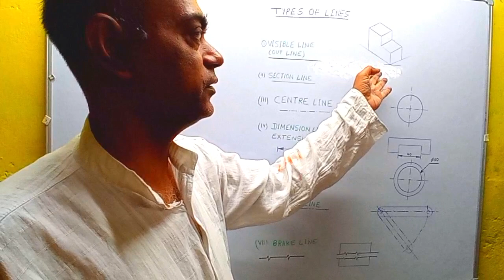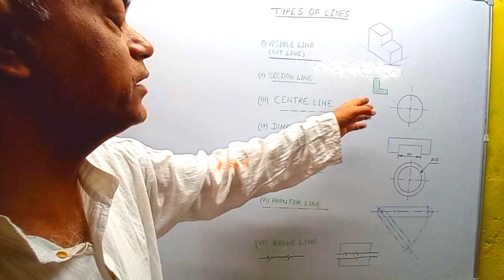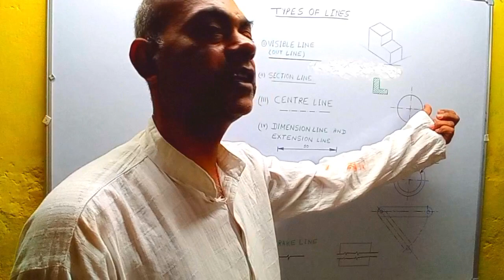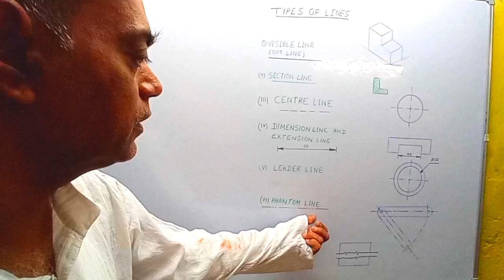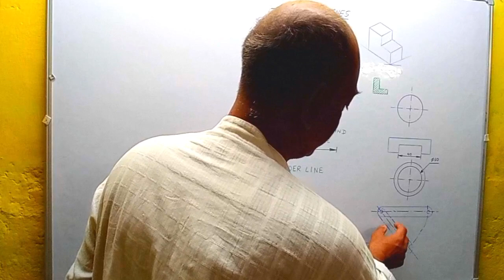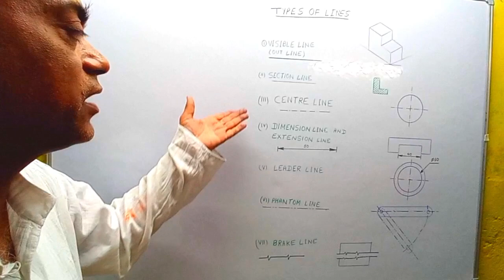Types of lines/ Visible line/Centre line/phantom line/ Break line/Dimension line/ Extension line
Many types of line Available in engineering drawing Describe this types of lines
linear programming class 12
class 10
linear equations in two variables
class 9
linear inequalities class 11
linear algebra
linear equations in one variable
class 8
lines and angles class 7
linear equations
line